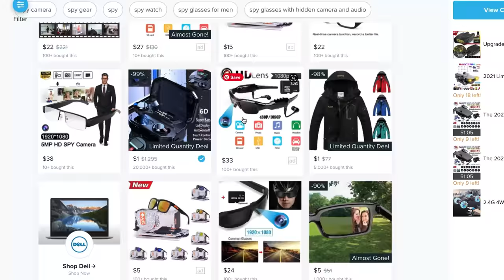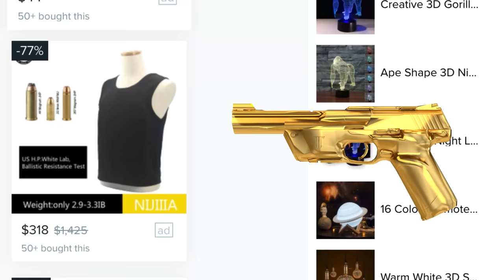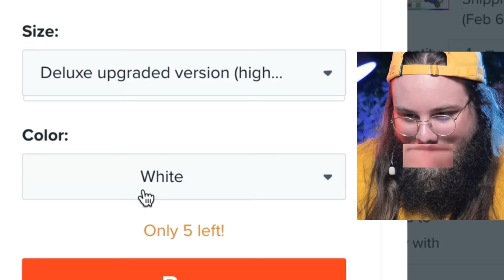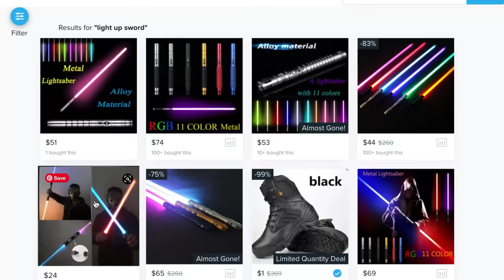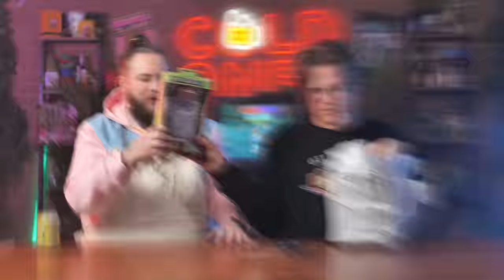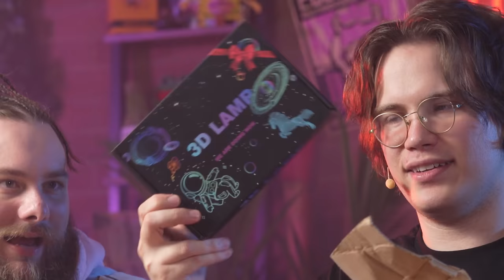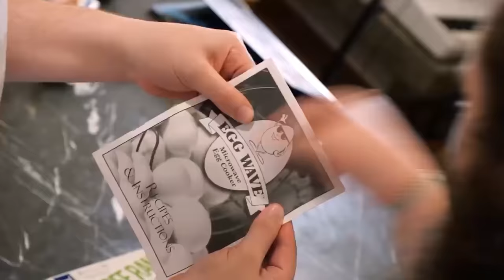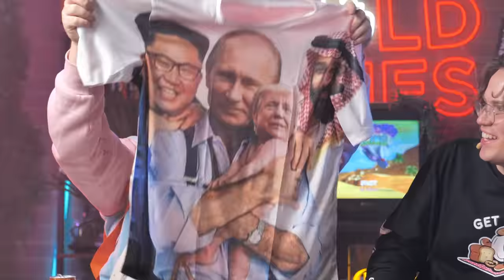We Bought the MOST DANGEROUS Items on Wish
Can't Believe They're Allowed to Sell These...

Glenferrie south
VIC 3122
Australia